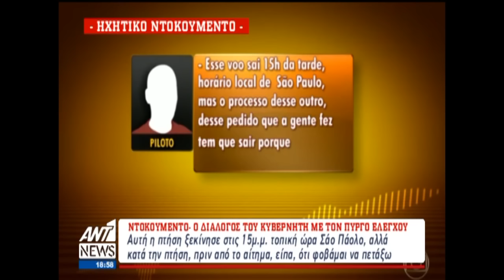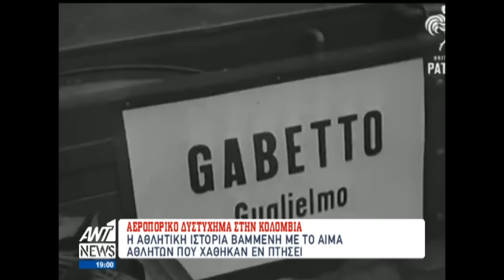Τα καλύτερα των δελτίων